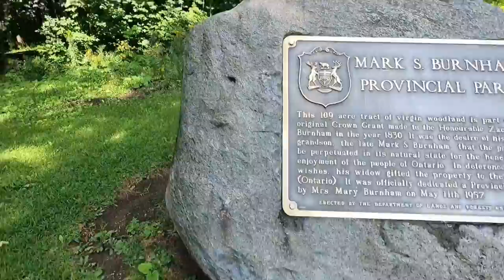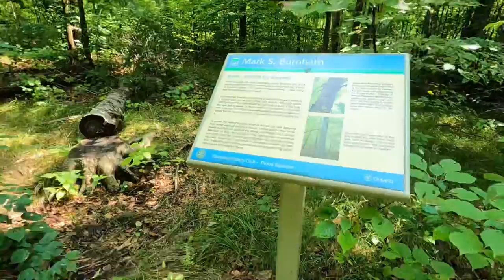Mark S Burnham Provincial Park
This park is great for a quiet walk in the woods or a family picnic lunch on the way back from camping. there is a 15 and 30 min hike round trip that’s easy for kids and adults. there is no lake, so just enjoy nature, trees and glacial reminants